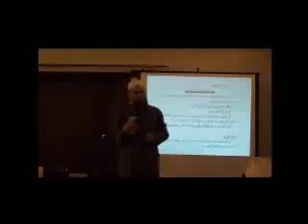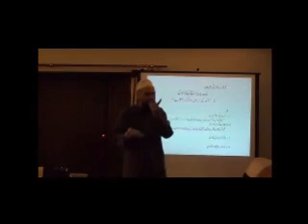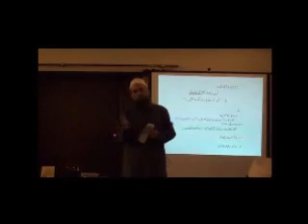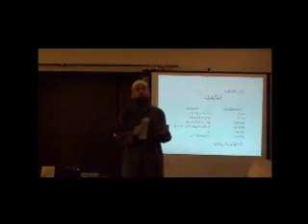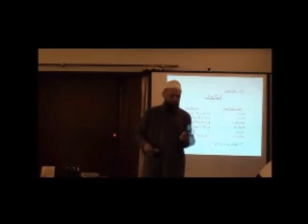Role model institute (Mr Naveed) part 3